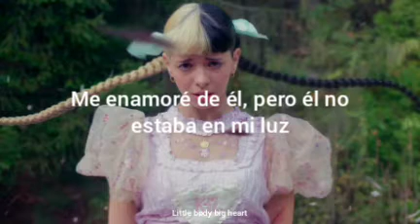Melanie Martinez - Class Fight //sub.Español//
Artista: Melanie Martinez
Canción: Class Fight
Álbum: K-12